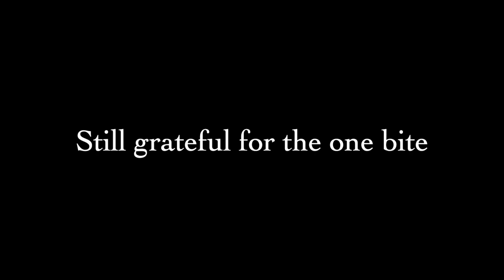Local Yellowtail Trip on Small Boat ||| HONEY HOLE FISHING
La Jolla, CA || Ran into a large school of fish under birds and hooked up to a nice yellowtail.